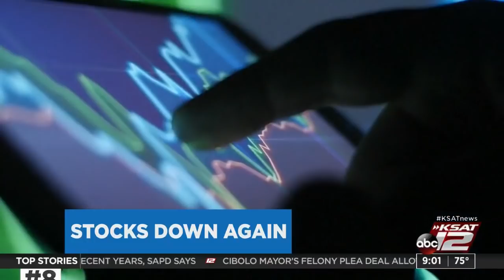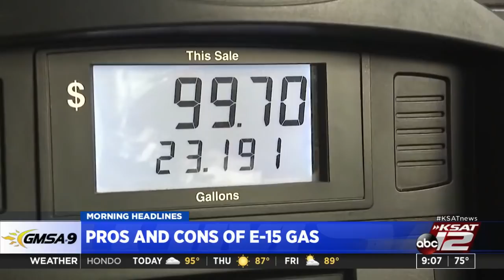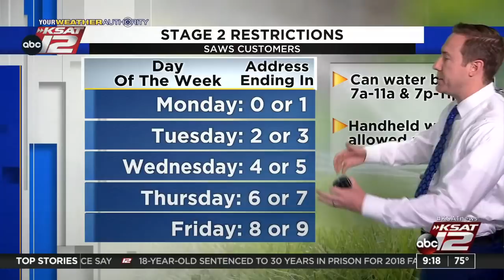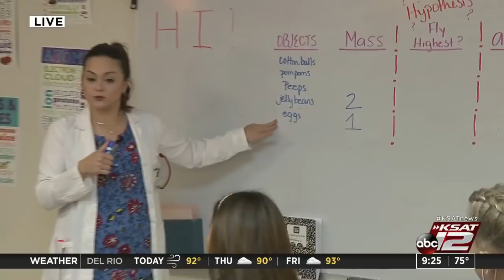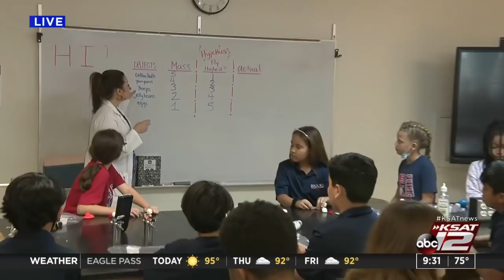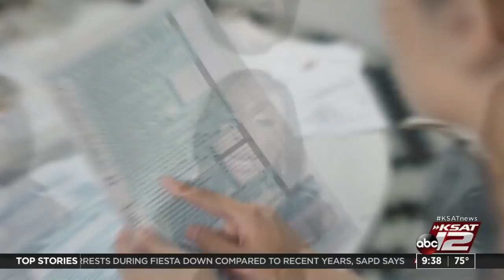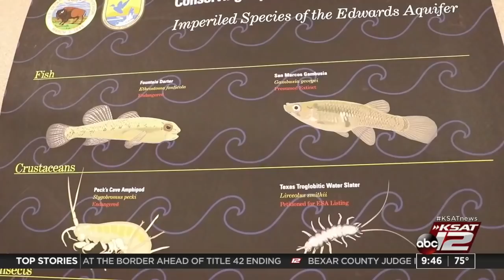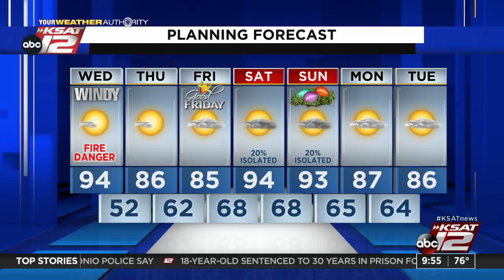GMSA at 9 a.m. : Apr 13, 2022